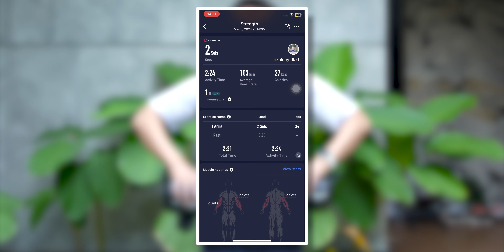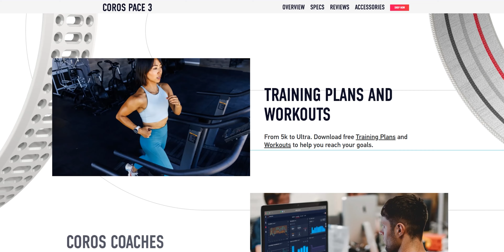Bentuknya Biasa aja, Fiturnya LUAR BIASA ! | Coros Pace 3 Review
Link Pembelian

bentuknya ratusan ribuan, fiturnya emang bener 4 jutaan :D
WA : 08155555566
REKOMENDASI LAPTOP Terbaik Update 2023